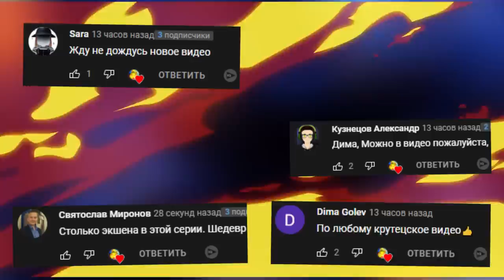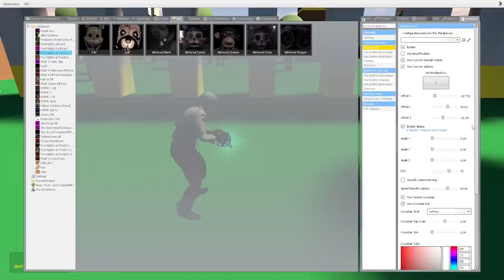ХАГГИ ВАГГИ ПРОТИВ АНИМАТРОНИКОВ Poppy Playtime FNAF ► Garry's Mod